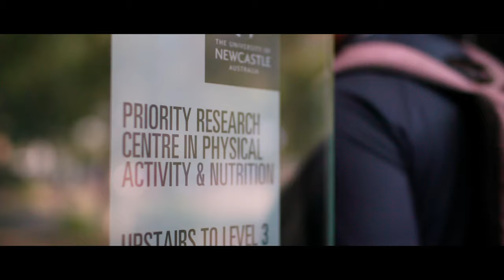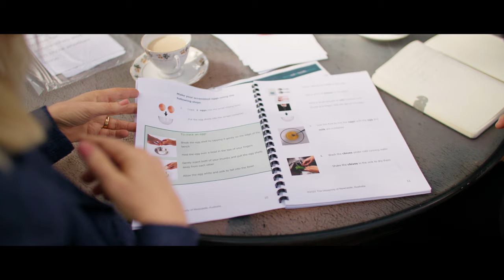2023 Alumni Excellence Award Recipient | Laureate Professor Clare Collins AO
“I’ve graduated 38 research higher degree students and for me I think that’s the best way I can not only build an impact but leave a legacy… we really have grown a strong tribe of dietician researchers right here at the University of Newcastle.”

As one of the most successful research dieticians globally, with more than four decades of experience, this recipient’s transformative research in precision and personalised nutrition is revolutionising diet-related health across the globe.

The 2023 recipient of The Alumni Medal is… Laureate Professor Clare Collins AO.